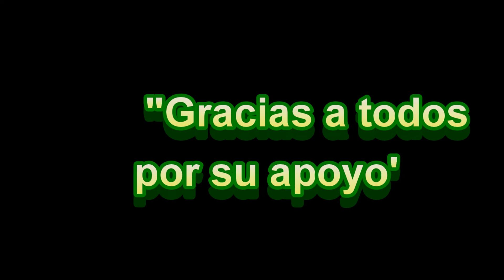Festival de Halloween/Poblado La Parguera, Lajas P.R.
Mr. Marrero, visita el poblado La Parguera, Lajas P.R.,donde los padres y los niños van a disfrutar de un festival de Halloween, donde se disfruta de la música,competencia de disfrases , casas de brinco inflables,dulces,artesanía,comida y otras cosas más.